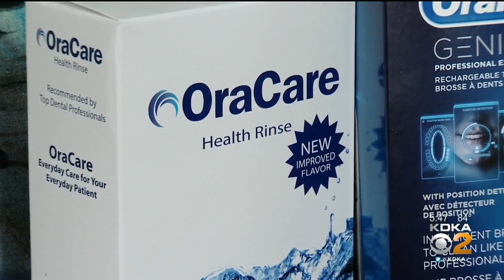South Hills Dentist Disagrees With WHO's Recommendations, Says 'All Dental Is Essential'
The World Health Organization is recommending postponing nonessential dental visits for things like cleanings and cosmetic procedures; KDKA's Dr. Maria Simbra reports.